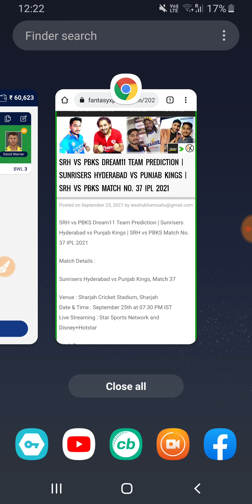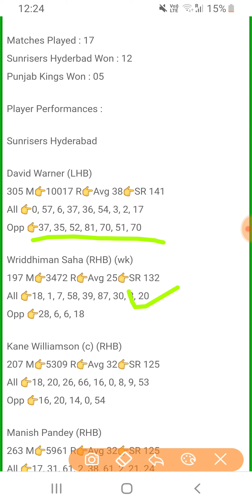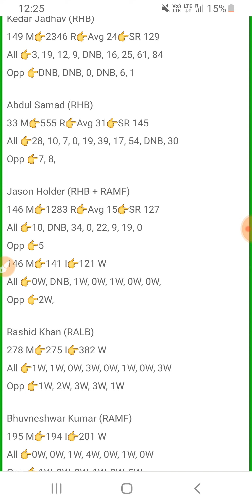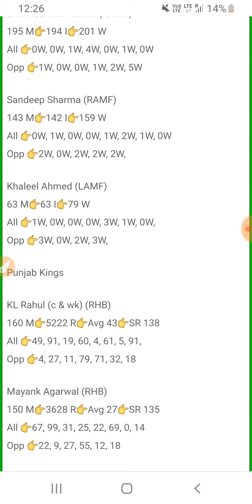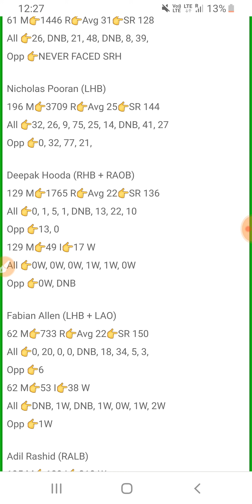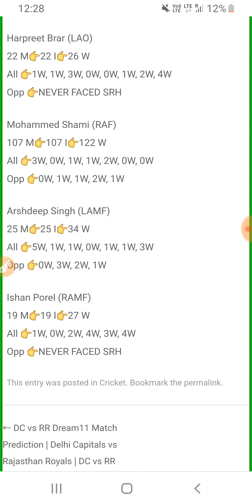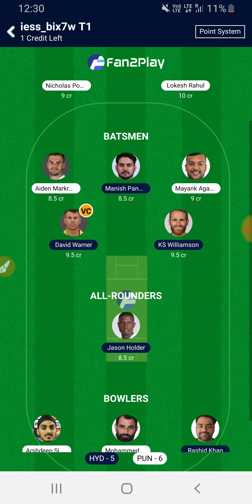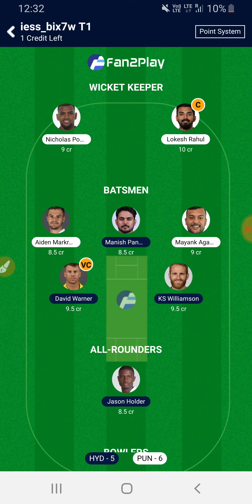SRH VS PBKS DREAM11 TEAM PREDICTION | SUNRISERS HYDERABAD VS PUNJAB KINGS | SRH VS PBKS MATCH NO. 37